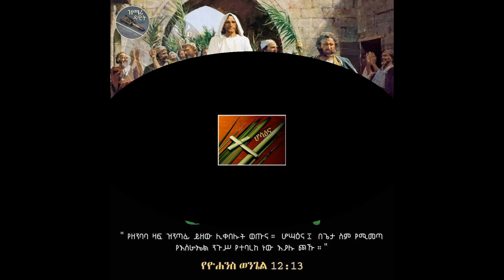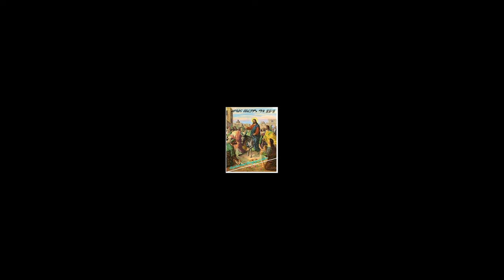Memhir Hiruy Estifanos ሆሳዕና በአርያም በመምህር ህሩይ እስጢፋኖስ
ሆሳዕና በአርያም  በመምህር ህሩይ እስጢፋኖስ